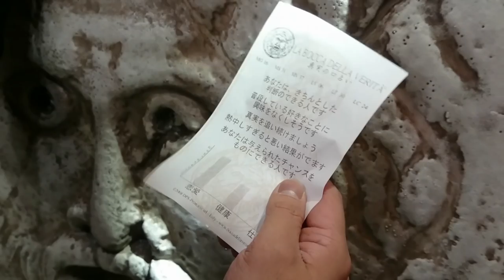おさぴーさん手相占いをやったら手が…